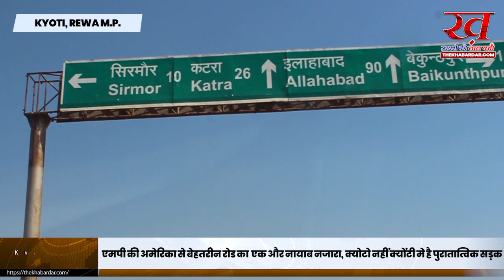REWA एमपी की अमेरिका से बेहतरीन रोड का एक और नायाब नजारा, क्योटो नहीं क्योंटी मे है पुरातात्विक सड़क